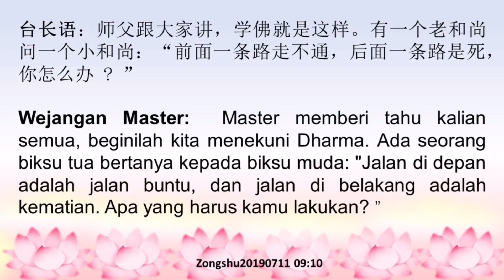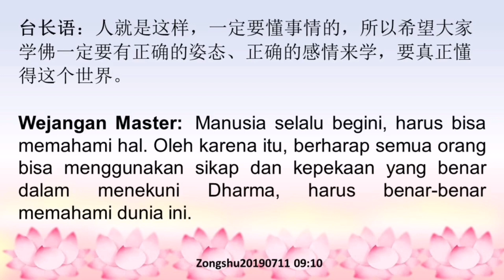Gunakan Kebijaksaan & Metode Yang Bijak Untuk Terbebas Dari Penderitaan Hidup 用智慧和妙法走出人生的苦难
Judul Video:
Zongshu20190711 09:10